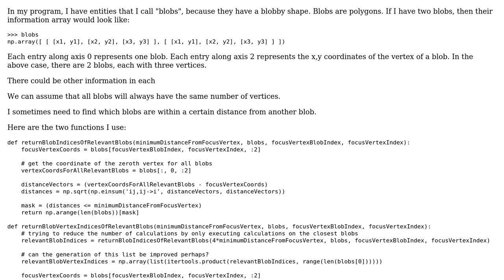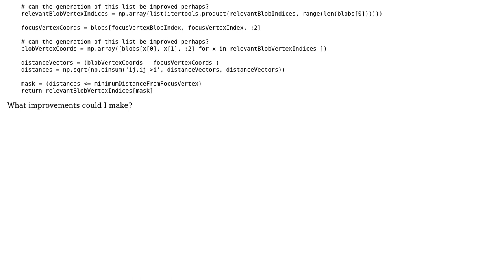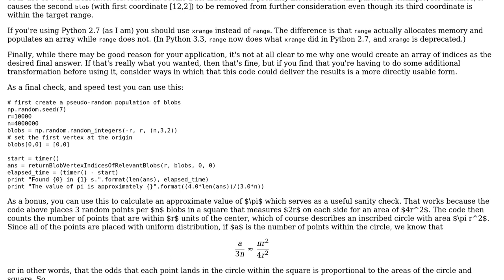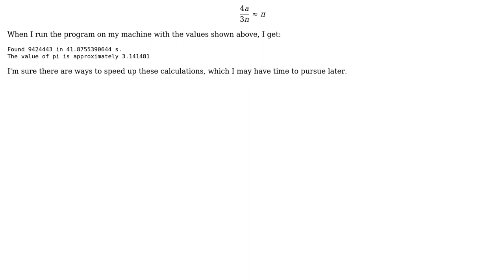Code Review: Calculating the distance between one point, and many others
With thanks & praise to God, and with thanks to the many people who have made this project possible! | Content (except music & images) licensed under CC BY-SA | Music | Images & others | With thanks to user user89 user Edward user 200_success and the Stack Exchange Network Trademarks are property of their respective owners. You are responsible for your own actions.